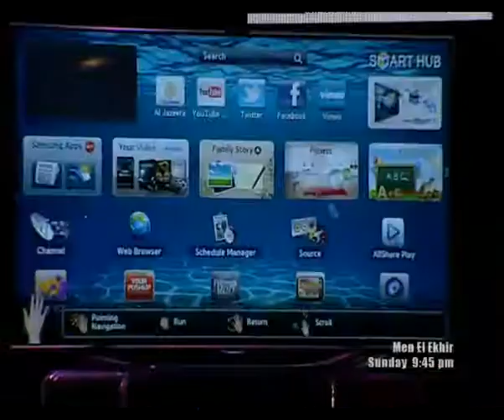Men El Ekhir Promo 27/05/2012